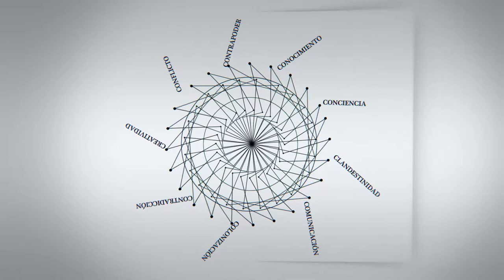David E. Van Zandt: "The New School is looking ways to solve social problems creatively"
David Van Zandt, United States. President of The New School in New York City.

Entrevista realizada en el marco del seminario "Treinta años de Democracia en América Latina: procesos de cambio, logros y desafíos" organizado por el Consejo Latinoamericano de Ciencias Sociales (CLACSO) y el Observatorio Latinoamericano de la New School University (OLA/TNS), durante el mes de marzo de 2014 en New York.